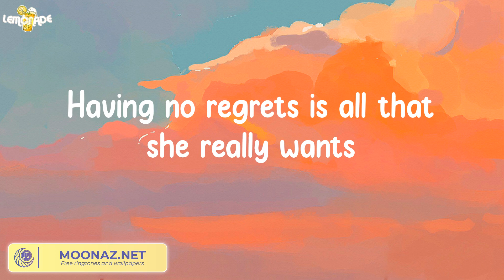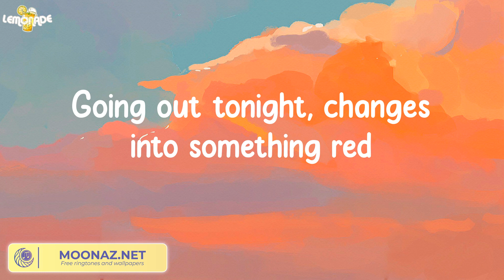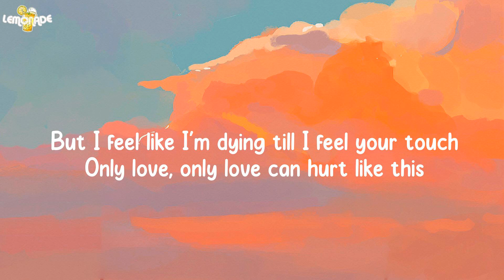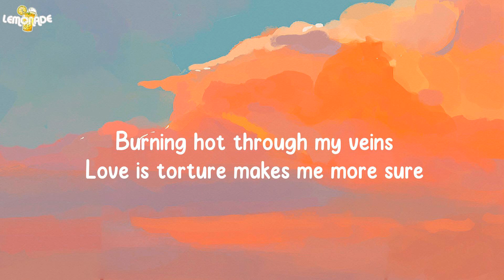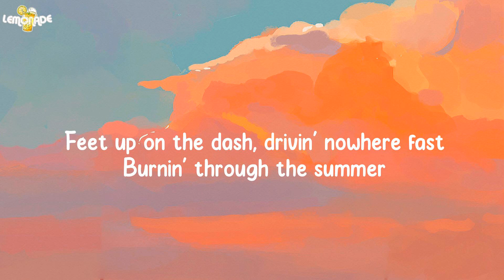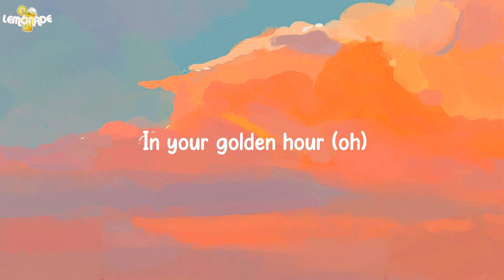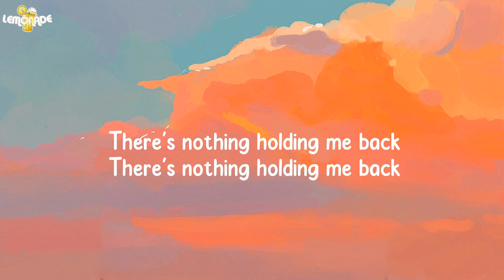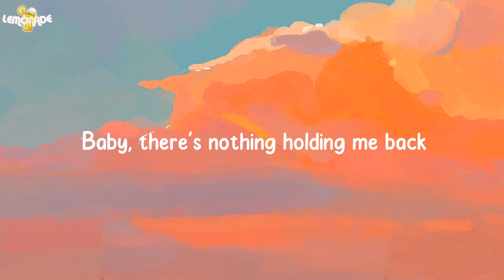Night Changes - One Direction (Lyrics)